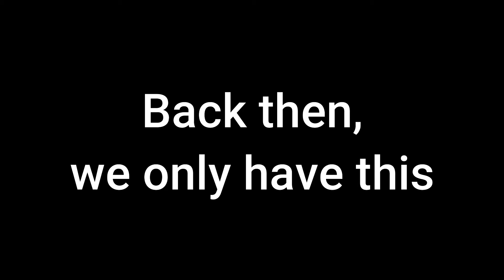The Boyz lightstick 📢 unboxing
Story:
When it first came out, of course, I didn't buy it immediately because of money. I always kept eyeing it in Shopee. Then the store that sold it with the cheapest price suddenly sold out. After that, I got a prize of 100$ amazon gift card. That is how I managed to buy this. The number of times I have to steal the triple-A batteries in my home is ridiculous. WE NEED CHARGEABLE LIGHTSTICKS. IT'S 2021 ALREADY! REVOLUTION!